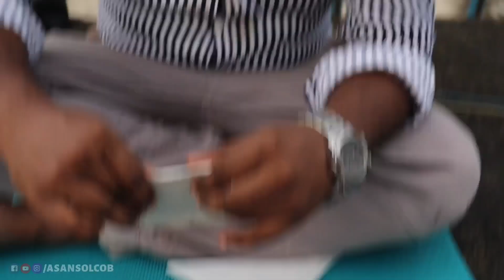Malai Momo & Kurmur Momo First Time In Asansol By Momo Mia One of The Best Momo of Asansol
Malai Momo Kurmur Momo & Tandoori Momo One of the best Momo in Asansol By Momo Mia
Firts time in Asansol Malai Kurmur & Tandoori Momo

Address & Order Ph No. 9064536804
west apcar garden Near Calcutta sweets

Hey guys This is Subhasis Mallick Indian Food vlogger of Asansol in this Video I'm going to Show You The Best Malai Momo Firts Time in Asansol Which is made by Momo Mia & Kurmur Momo Which was my favourite but now Malai Momo take the place and also tandoori Momo was awesome they provide Soup with Good packaging & Safety Precaution also well done MOMO MIA ASANSOL

my Gadgets

redmi note 8 pro

My dslr camera

My gopro camera

My gorrilapod

My trypod

My laptop

my Goa Trip with Friends from Asansol